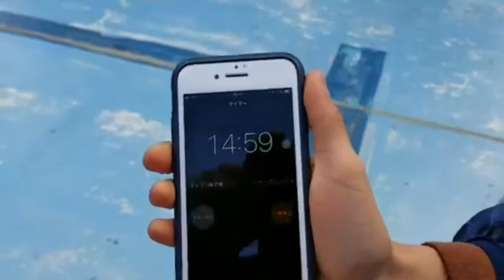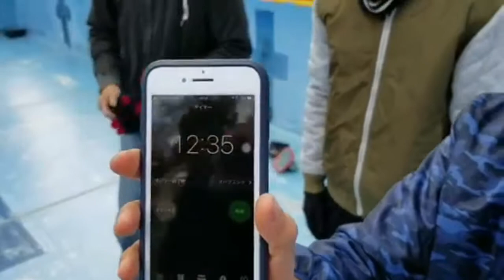Free Skates進級試験Class C級～ナオト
日本フリースケート振興会進級試験

2018/2/11

場所／因島、土生町、旧土生小学校

取得級／C級
タイム/2分25秒
受験者／ナオト(広島県因島）
日時／2018年2月11日
試験官／シュウ、ソウキ、ショウちゃん

Challenge series class C
Rider:Naoto
time:2'25''
Date:Feb 11, 2018